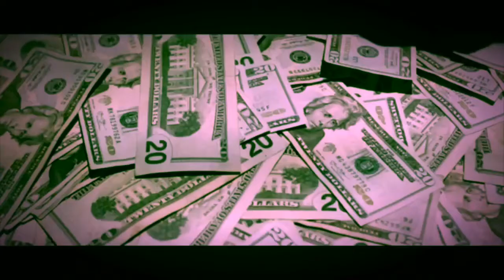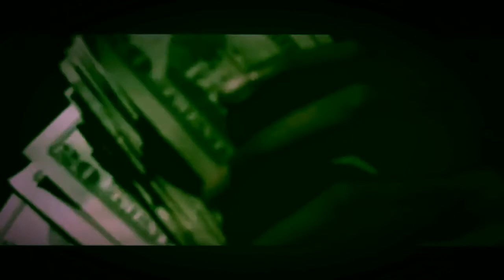GhumbieWitDaMoney - Trust Nobody[Slowed Video]